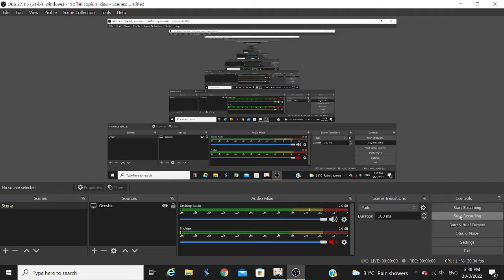Xiao grinding for his own artifact set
AAAAAAAAAAAAAAAAAAAAAAAAAAAAAAAAAAAAAAAAAAAAAAAAAAAAAAAAAAAAAAAAAAAAAAAAAAAAAAAAAA